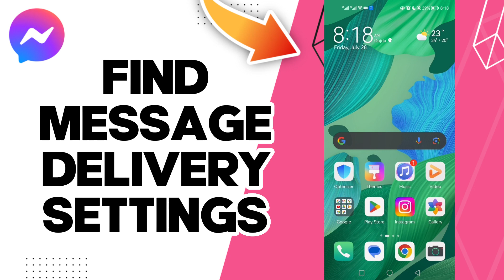How To Find Message Delivery Settings On Facebook Messenger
in this video we discuss :